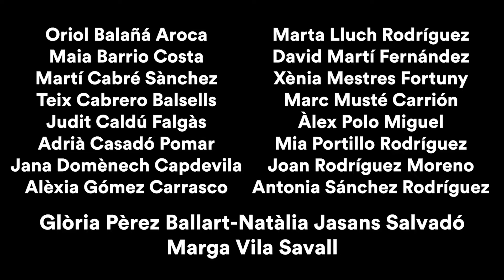Suite de colors, formes i sons - Escola Josep Fusté (Alforja)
Proposta presentada al projecte Sambori 2022.